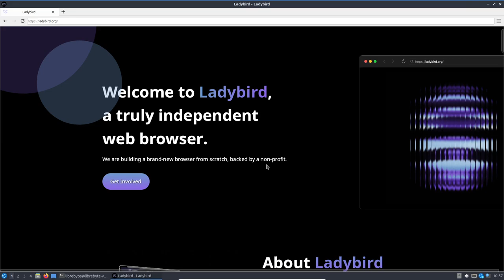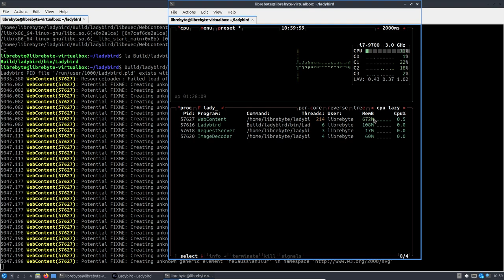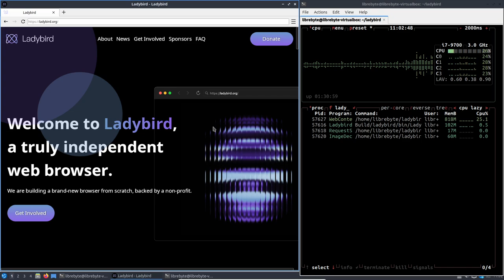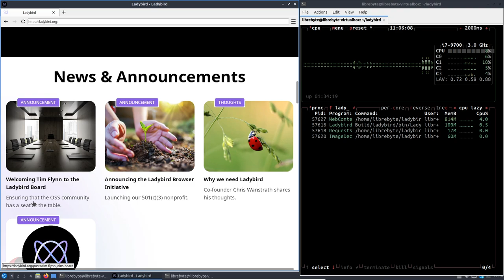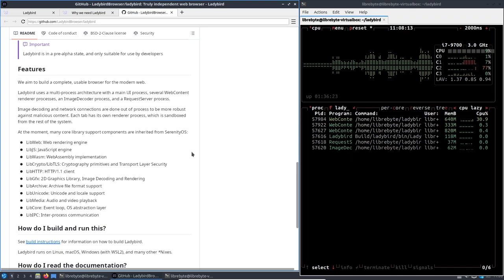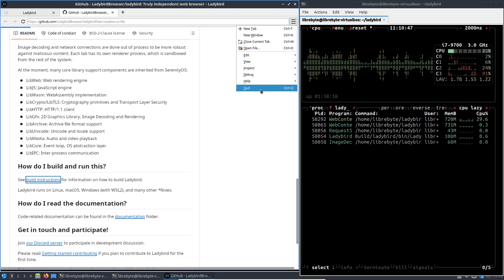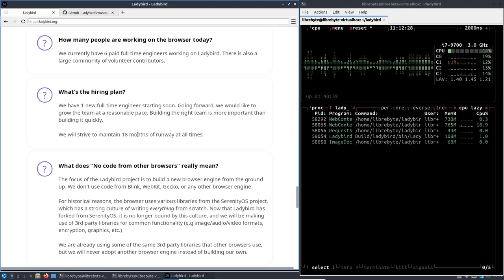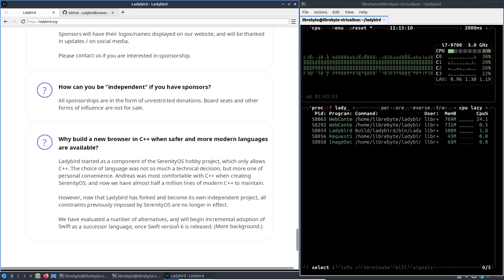Ladybird un nuevo jugador en la arena de los navegadores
Ladybird es un nuevo navegador web desarrollado desde cero, en estado de desarrollo activo, enfocado en rendimiento, estabilidad y seguridad, sin fines de lucro.

Puntos claves

🌐 Nuevo navegador: Ladybird es un navegador web desarrollado desde cero.
🔒 Enfoque en seguridad: Su diseño prioriza estándares de seguridad y privacidad.
⚙️ Motor original: No es una bifurcación de otros navegadores como Chrome o Firefox.
📅 Lanzamiento futuro: La primera versión alfa está prevista para 2026.
💰 Sin monetización: No busca ingresos a través de publicidad o criptomonedas.
🔄 Compatible con Serenity OS: Nació como un visor HTML dentro del proyecto Serenity OS.
🧑‍💻 Comunidad activa: Desarrolladores trabajan en el proyecto de forma independiente y colaborativa.